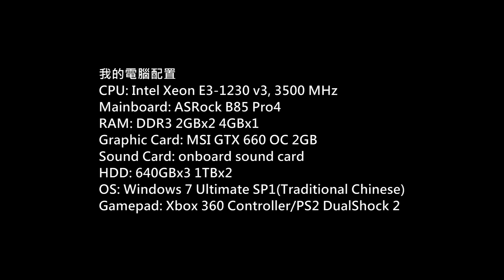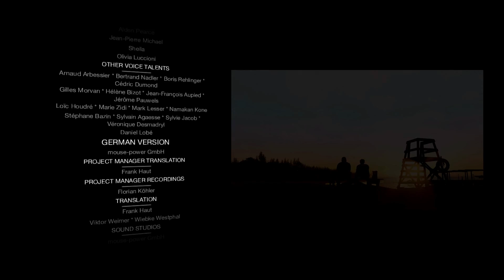(看門狗:血恨交織 )Watch Dogs Bad Blood DLC 官方中文版流程P.14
Game: Watch Dogs (看門狗)
Platform: PC
Gamer: hkkane
Gameplay Date: 25 September 2014
Gameplay Part.14
Note: 官方中文版
DLC: Bad Blood「血恨交織」